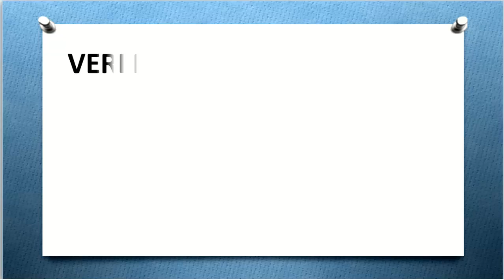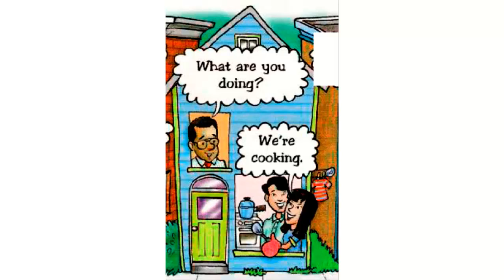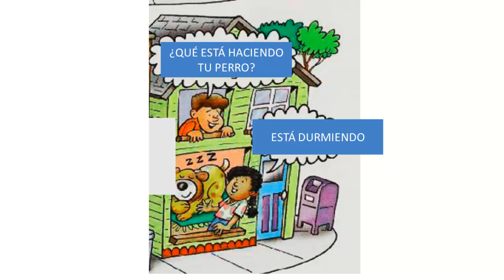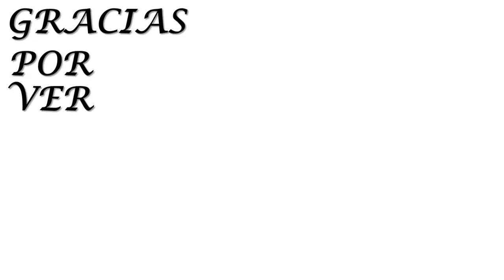🗣 APRENDE INGLÉS PRACTICANDO video 3 de 3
👉 PARA VER LA PRIMERA PARTE DE ESTA CLASE DIRIGITE
►ESTA CLASE DE INGLÈS DE APRENDE INGLÈS PRACTICANDO CONSTA
DE 3 VIDEOS.
►TAMBIÈN TENGO MMI CURSO DE APRENDE INGLÈS HABLANDO.
AQUÌ TE DEJJO EL LINK DE LA PRIMERA CLASE:
📚 SOY LA MAESTRA MARÍA OROZCO DE LA ESCUELA VIRTUAL ENGLISH PROGRESS Y TE DOY LA MÀS CORDIAL BIENVENIDA A MIS CLASES DE INGLÉS.